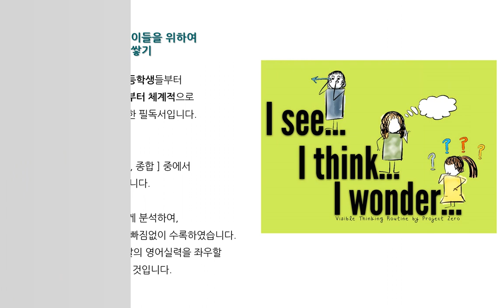단원구성 및 개요 - 성문 기초영문법